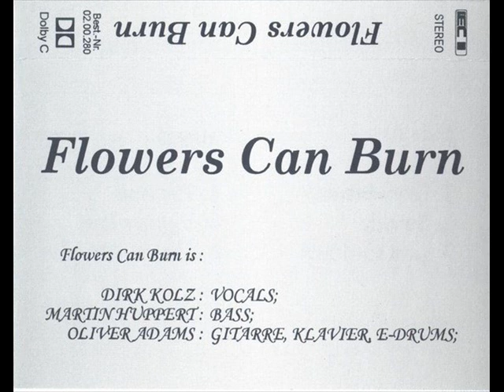Flowers Can Burn * Deep Inside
Flowers Can Burn / Eleven-fifty-five   Goth Rock Germany  Cassett 1993